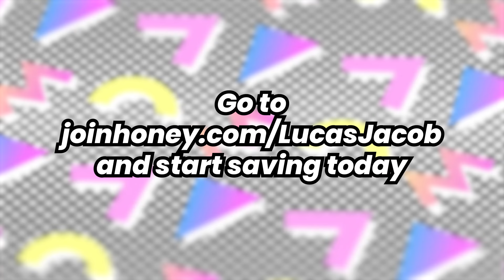We’re Joining the Kardashian Church | The Bro Show Podcast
to get your free life insurance quotes and see how much you could save.
and use code "broshow16" for up to 16 free meals and 3 free gifts!

Follow the podcast stuff!